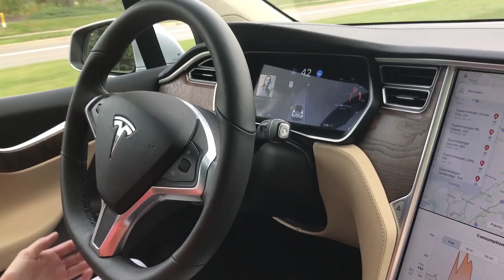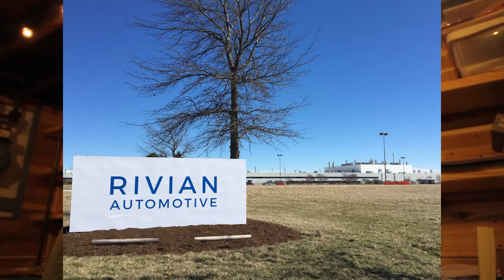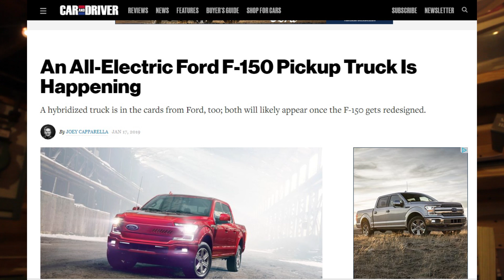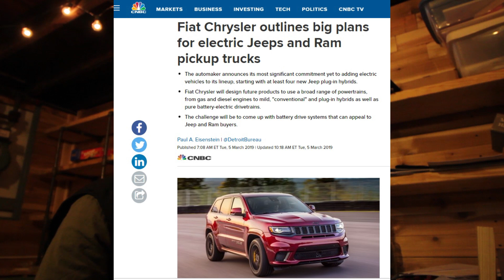Which Electric Truck will be FIRST? - Solve Fix Build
Between Bollinger, Rivian, and Tesla, there are some great EV trucks coming. But what about Ford, Fiat Chrysler, and GM? They've been slow to embrace electric trucks, and can they do it with  compelling designs, or will they just be ho hum?  Trucks are the profit centers and lifeblood of the Big 3 and they're afraid to mess up a good thing... but maybe they'll have to!